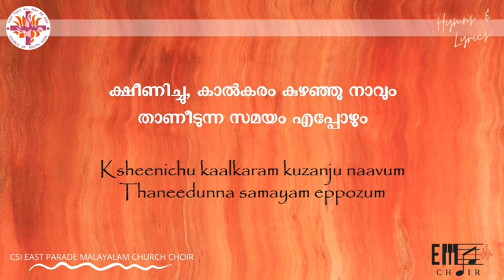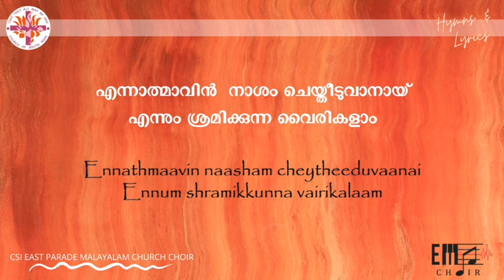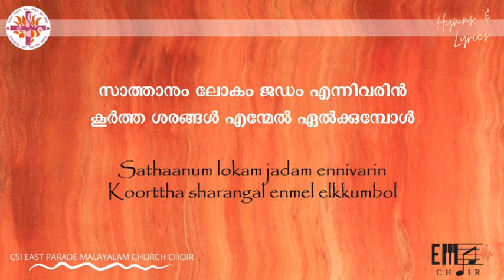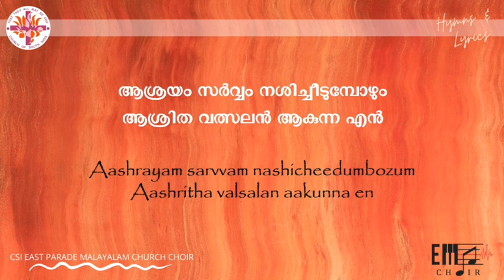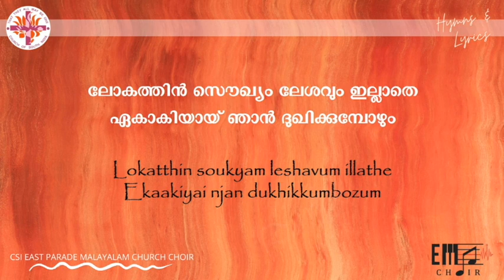ഭൂലോകമാം വനാന്തരത്തിലൂടെ | Bhoolokamaam Vanaantharathiloode | CSI East Parade Church Choir Bangalore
Hymn 192 of CSI MKD Common Worship, Hymns & Lyrics Book
1st tune in Church Hymns/ Njana Keerthanangal Staff Notation Book
Tune: Pilgrims No. 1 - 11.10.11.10. with Refrain
Composer: Henry Thomas Smart
Original Tune ‘Hark ! Hark ! my soul’
A virtual rendition for Sunday worship by CSI East Parade Malayalam Church Choir Bangalore during COVID-19 pandemic.